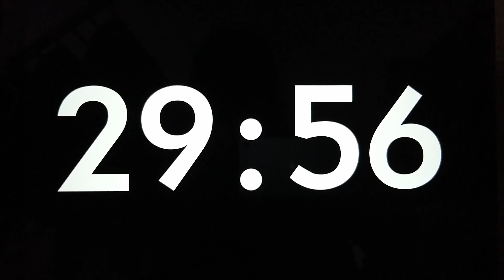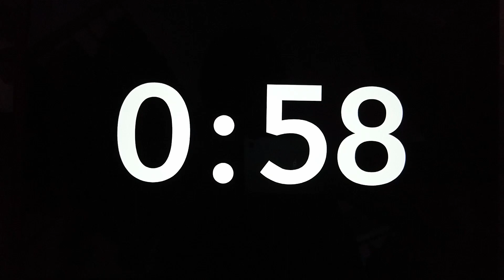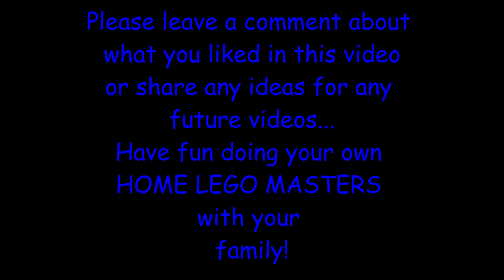Family Skit - HOME LEGO MASTERS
This fun homemade video was made during the Covid-19 isolation period.
With our kids' love of Lego and the Lego Masters show being on TV at this time, of course our kids jumped to the idea of role playing this at home for some family fun.
Our family had a great time producing this video and I had even more fun editing our show.
We hope that this inspires other families out there to have a go at doing their own Home Lego Masters!
Or just leave a comment of your favourite part of our Home Lego Masters
for our boys to read :-)

K
Cutlers FOUR